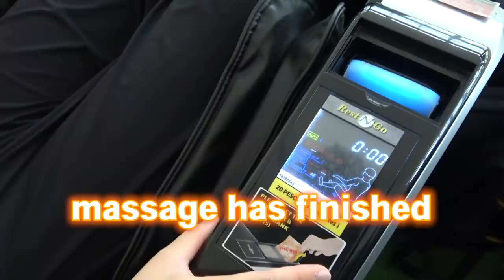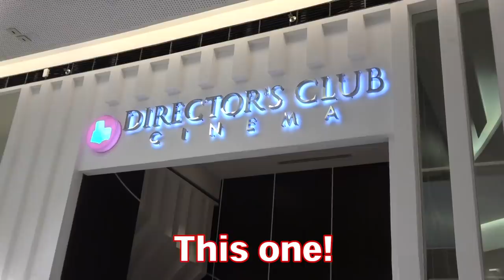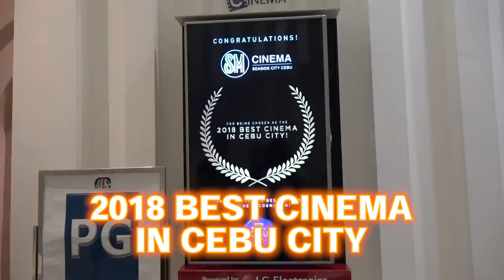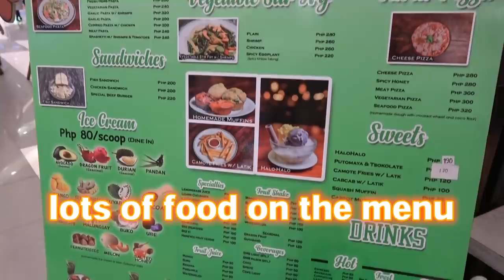Japanese Girls Go To The Biggest Mall in Cebu! SM Seaside City Cebu Is Insane !!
Meet With Mana on 2/15！